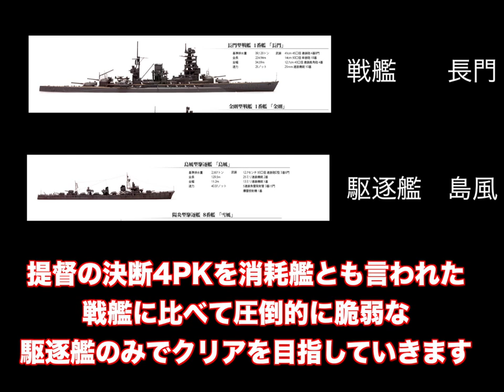▼ [提督の決断4PK 実況] 駆逐艦縛り 第2話「敵空母と遭遇戦」〜駆逐艦の魚雷で空母、そして硬い装甲を持つ戦艦に挑む〜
駆逐艦を大量に建造するために必要となるお金と鉄の確保を目標として、セレベス海へ進出します。
ここでは防衛に出てきたイギリスの空母と遭遇戦になっています。
駆逐艦の砲撃で空母や戦艦を撃沈するのは難しいため、魚雷をいかに命中させてくかをしっかりと意識してプレイしました。